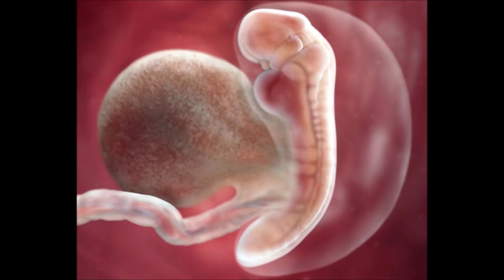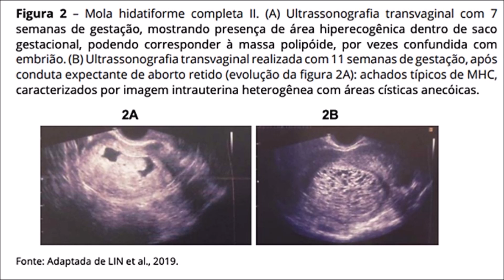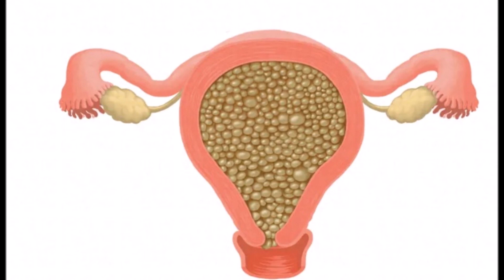GRAVIDEZ MOLAR O QUE É?-MN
Gravidez molar o que pode ser, os sintomas principais e os tratamentos.

E-Mail. Contato Profissional, não me mandem SPAM, bloqueio sem ler